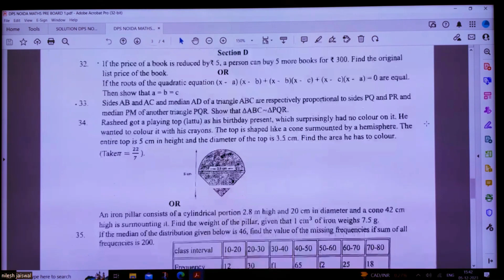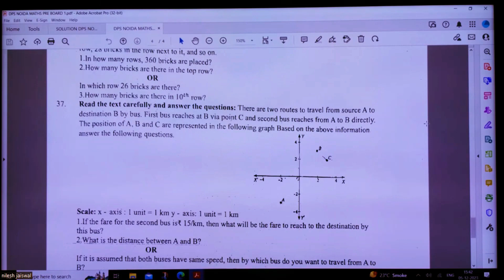CLASS 10 DELHI PUBLIC SCHOOL, DPS NOIDA PRE BOARD PAPER QUESTION PAPER LINK IN DESCRIPTION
CLASS 10 STANDARD MATHEMATICS DPS NOIDA PRE BOARD 1 PPAER SOLUTION 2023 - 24 BY NILESH JAISWAL, CONCEPT TO EDUCATION